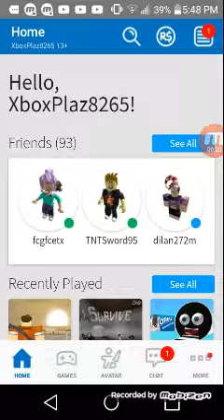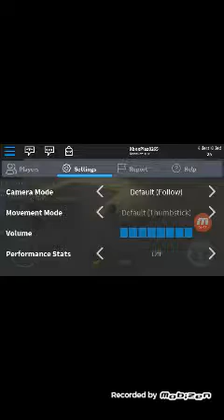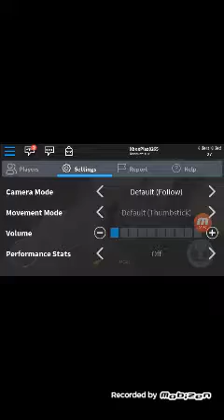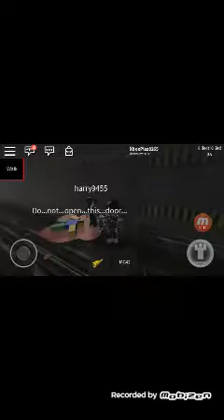I MADE WORLD RECORD OF KILLING KILLERS IN ROBLOX(area 51)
I made the world record of killing killers in the game survive and kill the killers area 51 lets go